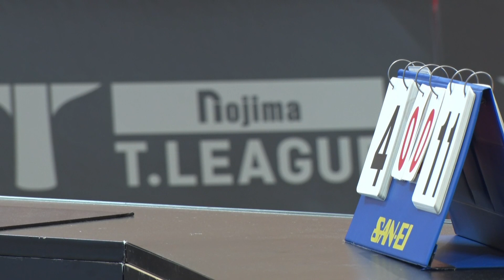【世界大会で中国越えの異質選手】九州アスティーダVSトップおとめピンポンズ 2023-2024ノジマTリーグハイライト 2023年8月19日 牛嶋星羅/野村萌/田口瑛美子/出澤杏佳/竹本朋世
【琉球アスティーダ トークン会員募集中】